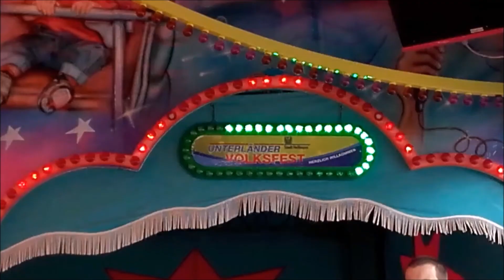Best of 2016 Volksfest Power FullHD